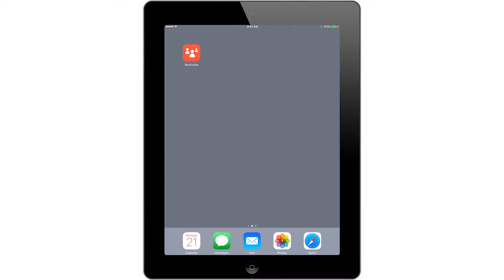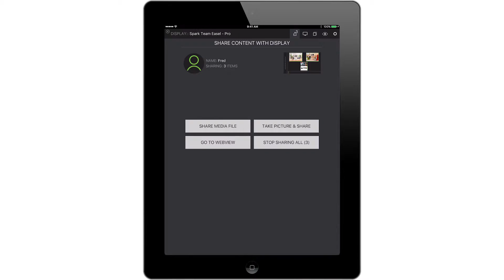12 - Sharing Content With Workware Wireless Using IOS & Android